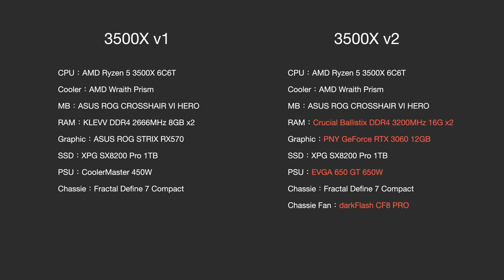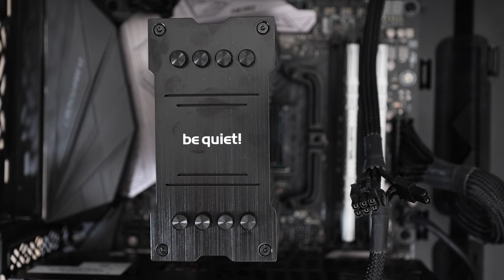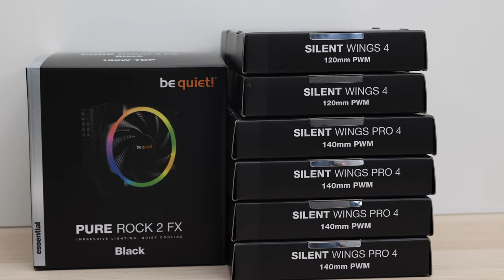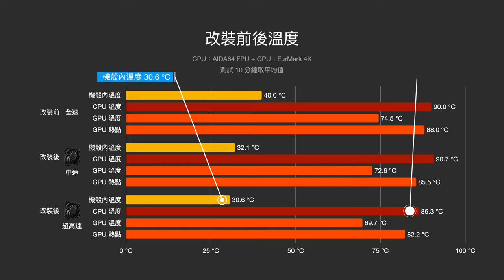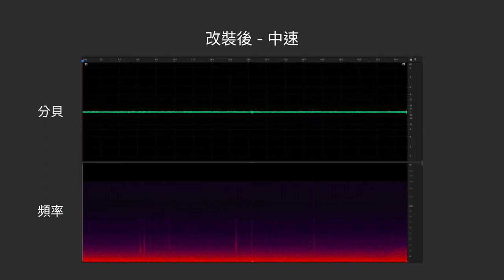【觀點】R5 3500X 散熱升級計畫！be quiet! Silent Wings Pro 4 & Pure Rock 2 FX。實測：溫度降低近 10 度，噪音反而更小聲！4K 60FPS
之前幫朋友組過一台桌機，後來又加裝了一套 ARGB 風扇。不過最近他跟我提到，其中一 顆機殼風扇故障了，CPU 散熱器也秀抖秀抖。所以我們幫他升級一顆 be quiet! Pure Rock 2 FX，並且把機殼風扇都換成閉嘴家最新的旗艦風扇 Silent Wings Pro 4。在 CPU 開啟 PBO，功耗約 90W 的情況下，與顯卡滿載跑測試，在全機散熱風扇都改裝成 bequiet 後，溫度明顯下降，風扇和噪音都更小聲～

be quiet! Pure Rock 2 FX 》